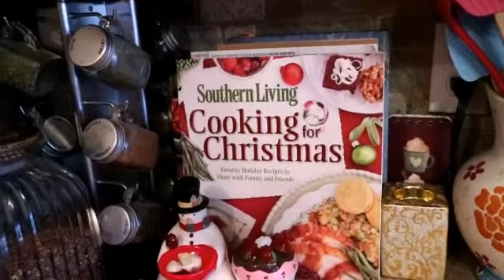Christmasdecor christmasisintheair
Pasko na talaga |  Pasok kayo sa bahay namin 😊| FULL TIME MOMMY IN CANADA WITH 2 TODDLERS ❤